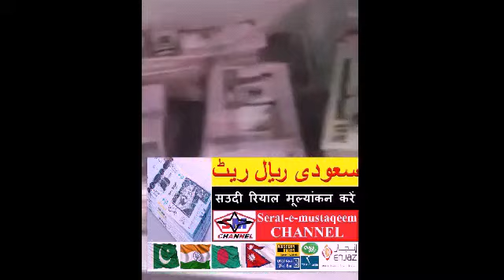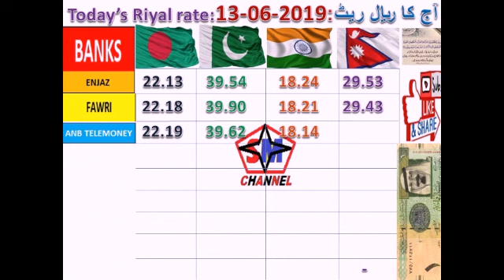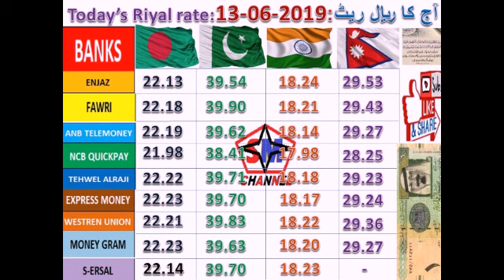TODAY'S SAUDI RIYAL RATE